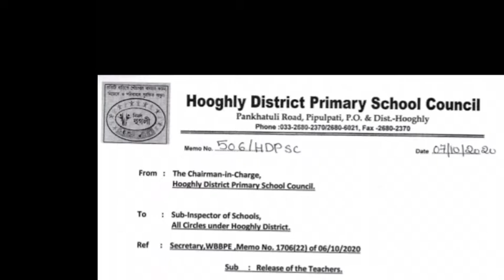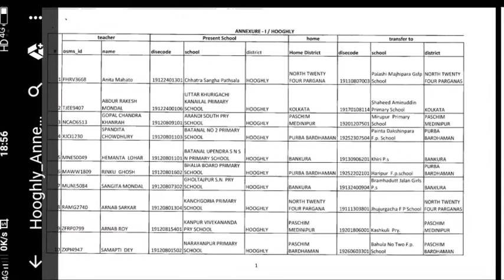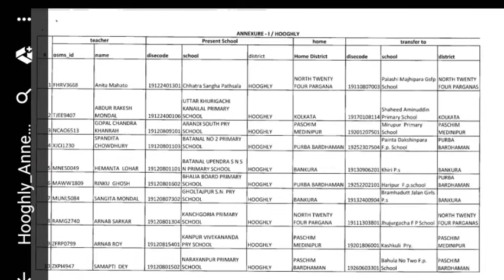6000 শিক্ষকের Home District Transfer এর list বের হলো